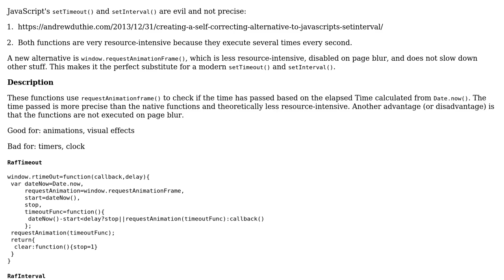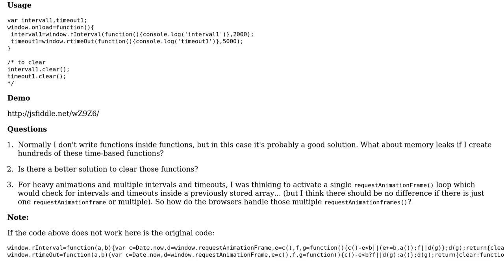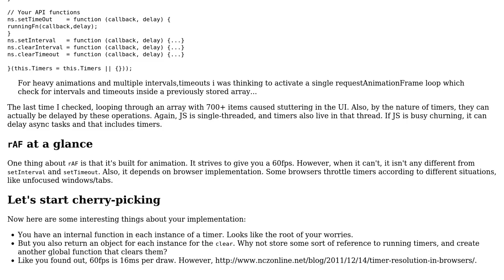Alternative to setInterval and setTimeout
With thanks & praise to God, and with thanks to the many people who have made this project possible! | Content (except music & images) licensed under CC BY-SA | Music | Images & others | With thanks to user Joseph user Jamal user cocco and the Stack Exchange Network Trademarks are property of their respective owners. You are responsible for your own actions.